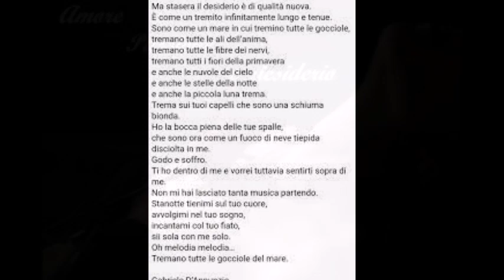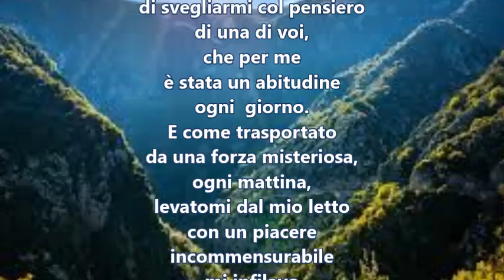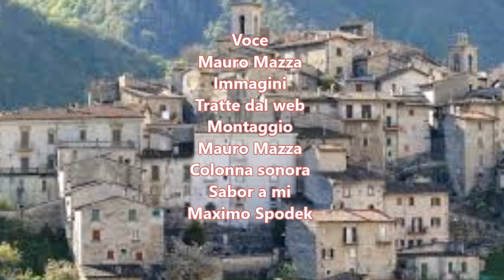Le tre camere di Mauro Mazza - letta da Mauro Mazza